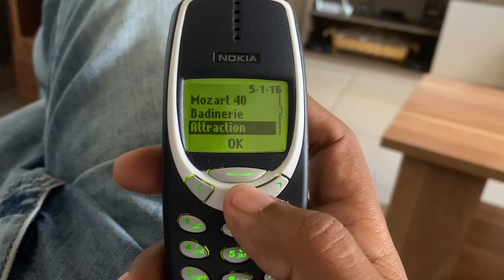This was trend A long long time ago…